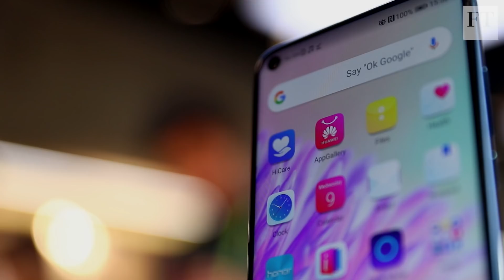Huawei smartphone sales leap as Apple iPhone sales stall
Huawei is eyeing top spot in the smartphone market after overtaking Apple in 2018. iPhone's China shipments fell 22% in fourth quarter last year